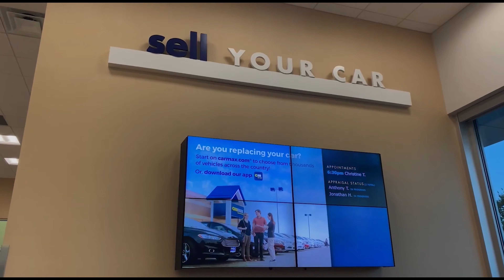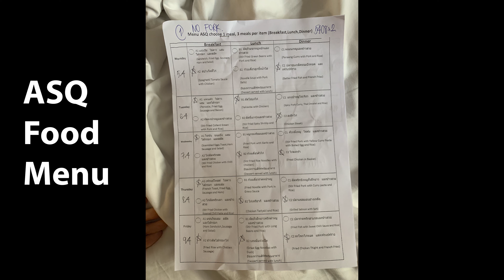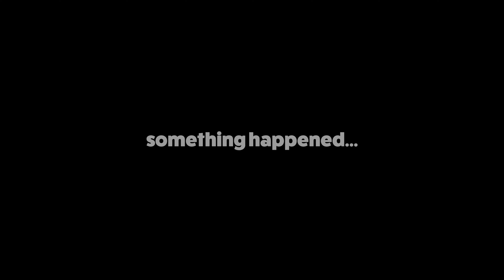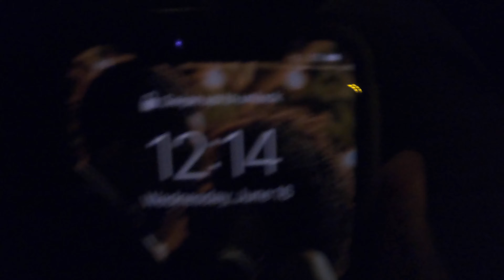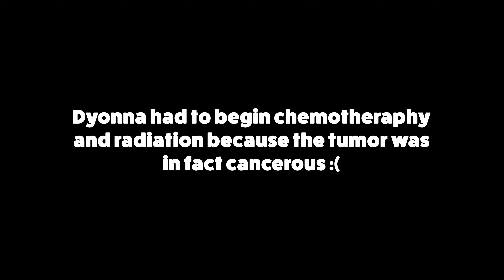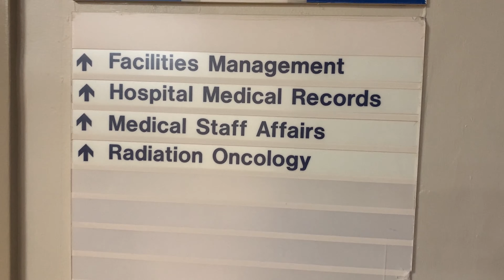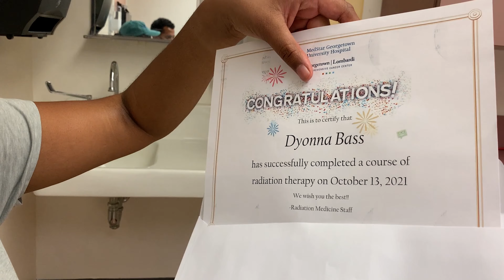WE HAD TO LEAVE THAILAND | LIFE UPDATE, WHAT HAPPENED, AND WHERE WE'VE BEEN?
Hello DLWY Family 😊

This was one of the hardest videos we've ever put together, but we're ready to tell our story. In this video, you'll find out why we had to end our journey so soon and head back to the USA. We'll also announce what's next for us and how we plan to continue doing what we love, which is traveling and making great content for you!

We are Dyonna and Lawrence, a married couple taking life step by step. We thought we wanted the “American Dream” so we did everything society tells us to do. We went to college, got jobs, bought new cars, got married, and we even bought a house.

But then something happened...

We realized that life is extremely short, especially since you only get one try. So we decided we would start taking chances, stepping out of our comfort zones, and enjoying whatever rollercoaster God throws our way. We know that there are always a few scary drops along the way, but in the end, the ride is always worth it.

The biggest realization of all…

Doing this thing called life is much better when we're together.

And thus, Doing Life With You was born.

We’ve decided to stop being spectators of our own lives, and we’re finally taking control. We’ve sold most of our possessions, saved and budgeted, and on March 30th we will officially embark on our journey! We’re so grateful that you’ve decided to join us for the ride!

If you’re looking for a platform that was created to inspire people of ALL backgrounds to create, take control of their lives, and see the world (or you just want to watch us do it), you’ve come to the right place.

And of course, we appreciate YOU for doing life with US.

Dyonna and Lawrence